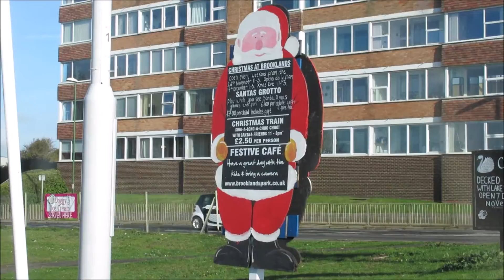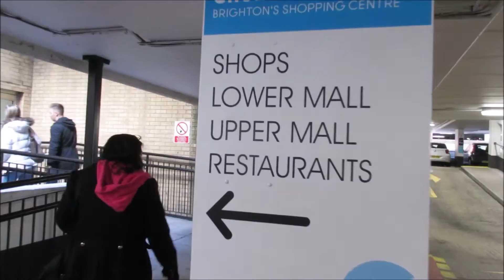UK vlog 98 to churchill square brighton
Worthing vlog day 29 brighton shopping